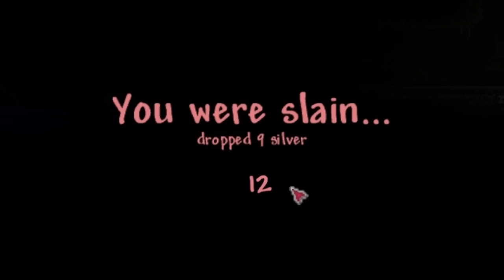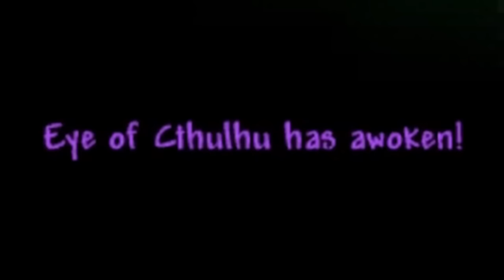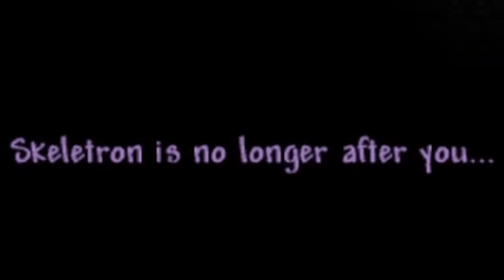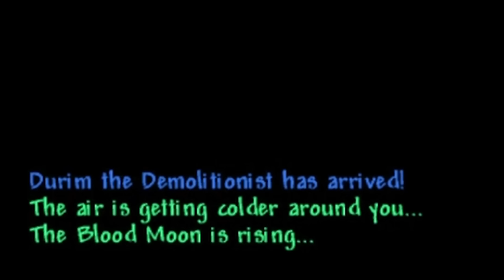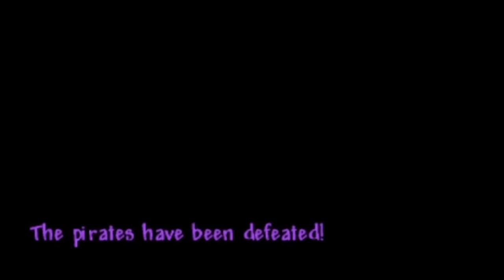Beating Terraria, But I CAN'T STOP TELEPORTING